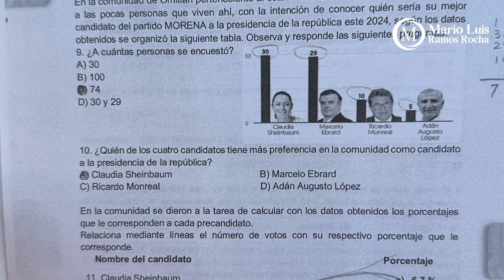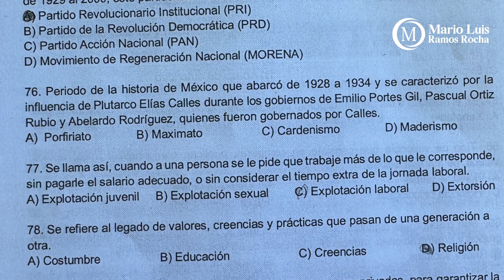Alumnos de Aguascalientes son bombardeados con ideología de la 4T a través de exámenes: Toño Martín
Alumnos de Aguascalientes son bombardeados con ideología de la 4T a través de exámenes: Toño Martín del Campo

* Ramón García Alvizo debe dejar la dirigencia del SNTE para dedicarse de lleno a la campaña de Morena, exige
* Se realizan preguntas relacionadas con campañas internas de Morena o acciones del Gobierno Federal, urge investigación

Aguascalientes, Ags. 11 marzo 2024.- A través de sus exámenes de evaluación ordinaria, alumnos de nivel primaria en Aguascalientes están siendo ideologizados hacia candidaturas de Morena, así como programas y acciones del Gobierno de la 4T, que además son falsos, denunció el candidato del PAN al Senado de la República, Juan Antonio Martín del Campo.
En conferencia de prensa, calificó como urgente una investigación para dar con los responsables de estos hechos y aplicables sanciones ejemplares, al tiempo que exigió la renuncia de Ramón García Alvizo a la Sección 1 del SNTE, a efecto que se dedique de lleno a las campanas de Morena, en las que está completamente inmerso.
Martín del Campo Martín del Campo denunció en este mismo sentido que a sus manos llegó un examen de un alumno de 6º grado de primaria, en donde uno de los reactivos cuestiona a los educandos quien de los candidatos de Morena tiene más preferencia en la comunidad como candidata a la Presidencia de la República.
También se pide hacer un ejercicio en torno a los porcentajes de una hipotética votación interna de ese partido; se califica a partidos políticos distintos a Morena como faltos de democracia y se asegura que el gobierno de López Obrador apoyó con recursos a los habitantes de Acapulco afectados por el huracán Otis, situación que además es absolutamente falsa.
Reconoció que los maestros ejecutan órdenes para aplicar estos exámenes, sin embargo, sí debe sancionarse a sus superiores responsables de esta aberrante situación.